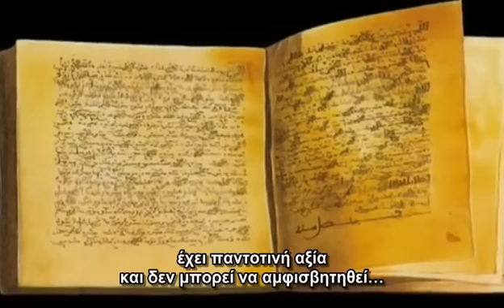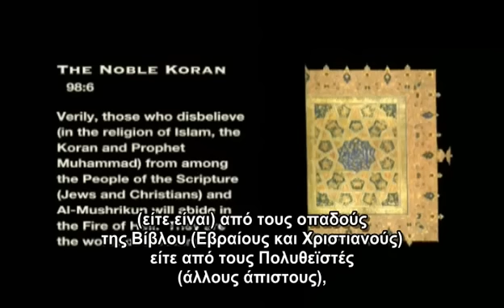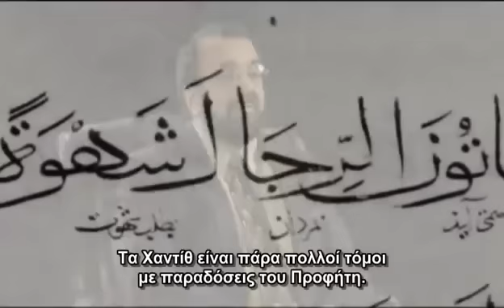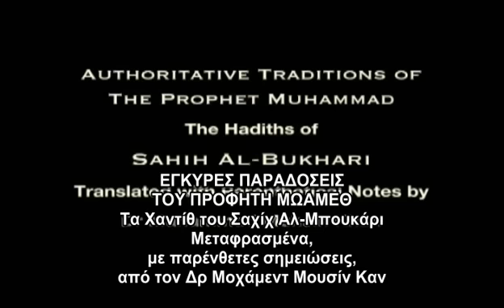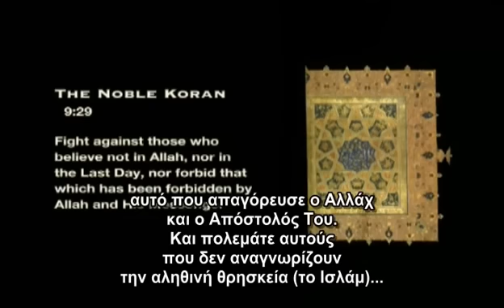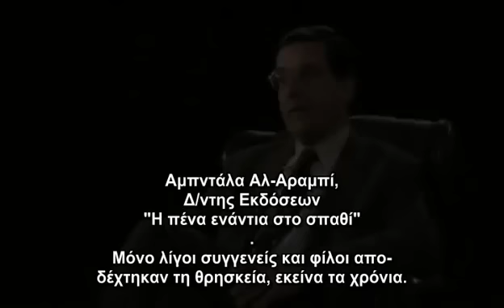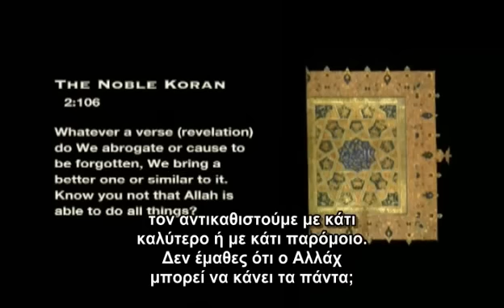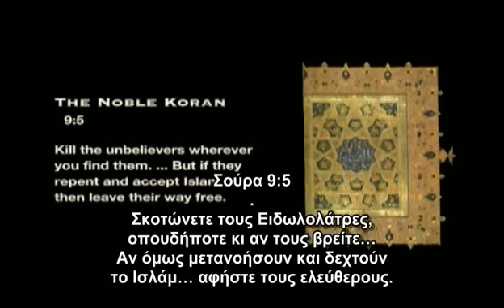(2 από 10) ΙΣΛΑΜ - ΤΙ ΠΡΕΠΕΙ ΝΑ ΓΝΩΡΙΖΕΙ Η ΔΥΣΗ (Greek Version)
Το Ισλάμ είναι επικίνδυνο

Το Ισλάμ είναι ο θάνατος μας
Ειρήνη σας είναι παραπλανητικές (Ιορδάνη)

Ο στόχος σας είναι η εξόντωση μας
Ισλαμιστές είναι οι Ναζί για το μέλλον
"Μεταφράστε αυτήν την τεκμηρίωση στη γλώσσα σας για τους ανθρώπους σας»
Κοράνι καταστράφηκε! Σταματήστε την πώληση αυτής της φασιστικής / βάρβαρο βιβλίο στις δυτικές χώρες, που προάγει το μίσος εναντίον μας!
Σταματήστε τα τζαμιά και Minarettenbau, να τους δώσουμε καμία θέση για να μας τα παιδιά και δεν επιθυμούν για το θάνατο!
Σταματήστε μετανάστευση των μουσουλμάνων, Σταματήστε το φασιστικό Krimminalität εναντίον συμπολιτών μας, τα παιδιά μας!
Σταματήστε ισλαμικά σχολεία και τα μαθήματα ισλαμικής, σας προστατεύει κατά την πλύση εγκεφάλου που αγωνίζονται για την εκπαίδευση των παιδιών σας!
Σταματήστε το νόμο της Σαρία, να αποθηκεύσετε τις κόρες σας!
Τοποθετήστε περισσότερους περιορισμούς, άμεση απέλαση!
Κάνει τα παιδιά περισσότερο!

Σταματάμε να ανεχθεί αυτή την άγνοια!

Οπλισμένοι τον εαυτό σας!
Εμπιστοσύνη σε σας για να είναι ελεύθερη

Διαδώστε αυτό το βίντεο. Ενημερώστε τους φίλους σας.

Ισλάμ - Τι η Δύση πρέπει να γνωρίζει

Ένα ντοκιμαντέρ (DVD-2006)